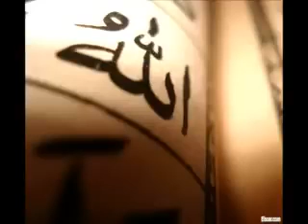سورة الأعلى برواية قالون عن نافع علي الحذيفي